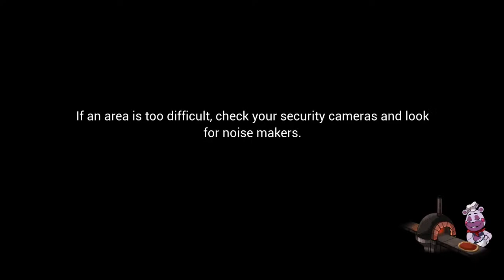Five nights at freedys security breach DJ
Heist